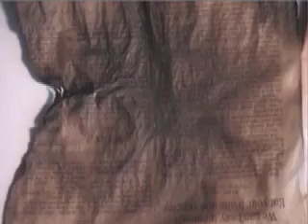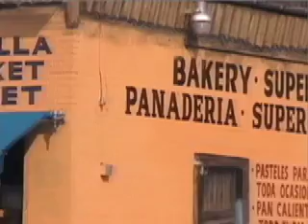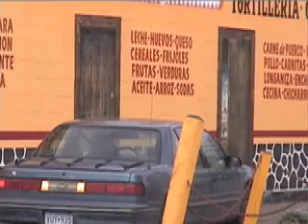Mima - Damen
I made this video for a Spanish project in the spring of 2008. The song is called Damen by a Puerto Rican artist, Mima.